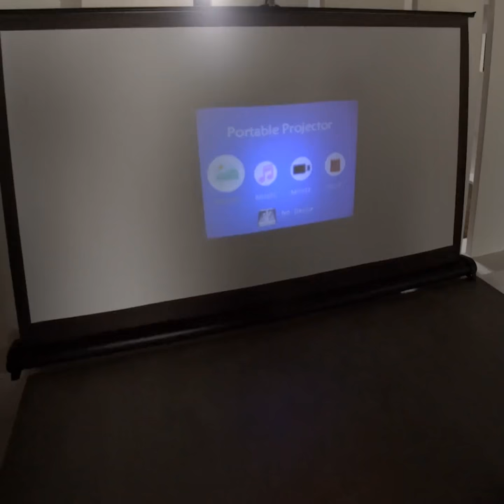I Bought A Portable Projector Screen From Wish!!! | Wish Tiktok Reviews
We're doing honest reviews of Wish.com products. Today we're reviewing the Portable Projector Screen from Wish. You can get this and other great products, at deep discounts, when you shop on Wish!